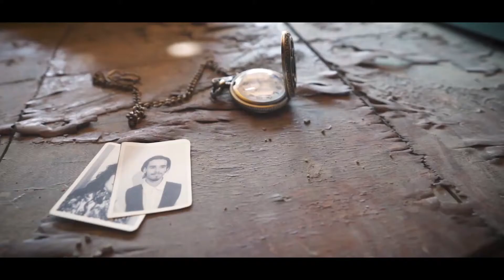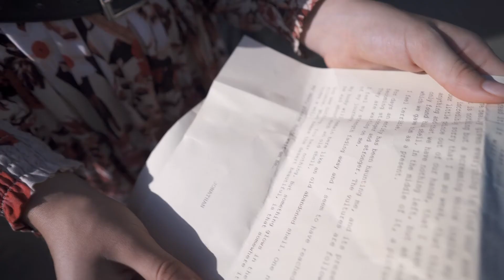Dançando Para Cristo - Deus Me Deu Você (Web Clip)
▸ Acompanhe Dançando Para Cristo online!

Créditos:
Composição e Voz: Tânia Pires
Produção Musical: SMG Produtora
Distribuição Digital: OneRPM
Mixagem, Masterização & Tratamento Vocal: Estúdio Twilght Zone - DF

Conheça nossos projetos:
Toni Souza (Toni Produções)

Música Gospel Eletrônica 2021